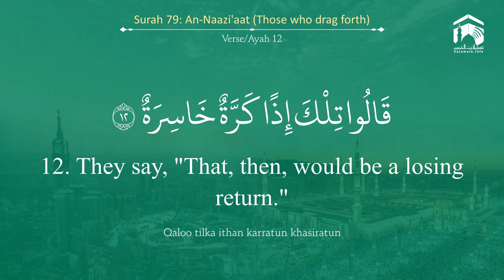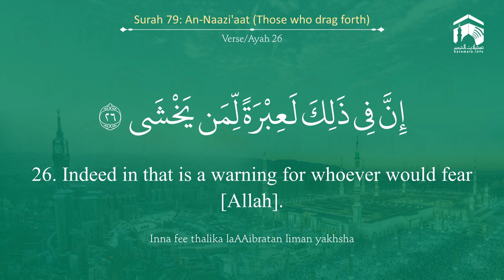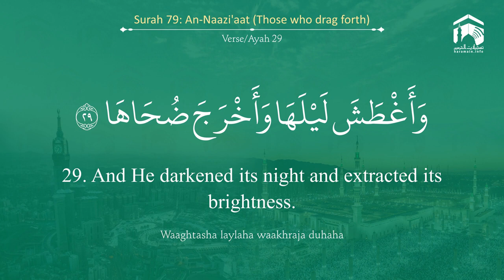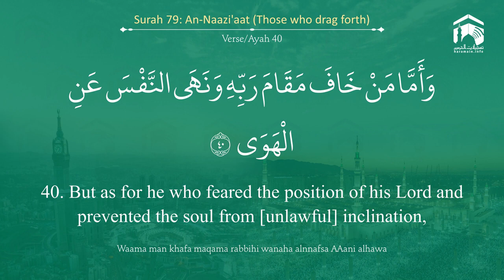Quran 79 Surah An Naazi'aat سورة النازعات Sheikh Abdul Rahman As Sudais